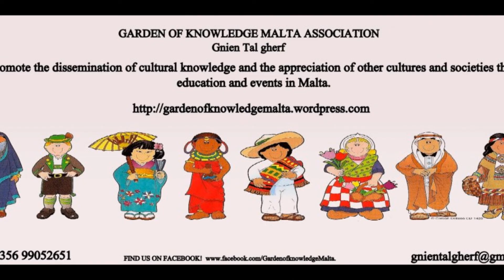Event: " Remembering The other September 11: Chile the torch of the Utopia 2014 Live Music -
Event: " Remembering The other September 11: Chile the torch of the Utopia 2014  Live Music - - Music and performance including  South American  musicians  Fernando , Cesar,  and Nolasco  from Peru and Bolivia, have interpretated  Chilean songs of Inti Illimani, with Alturas and La Segunda independencia- Thank you chicos!  12/09/214- for the Commemoration of the 41 th anniversary of the coup d'Etat in Chile.ALBA MNAC